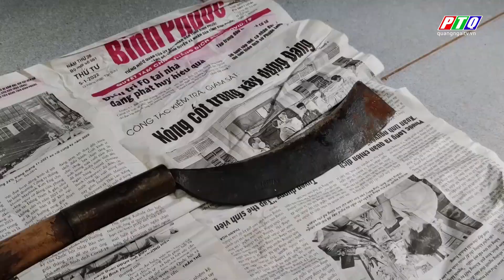Án mạng từ mâu thuẫn do tranh chấp đất đai | PTQ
Án mạng từ mâu thuẫn do tranh chấp đất đai